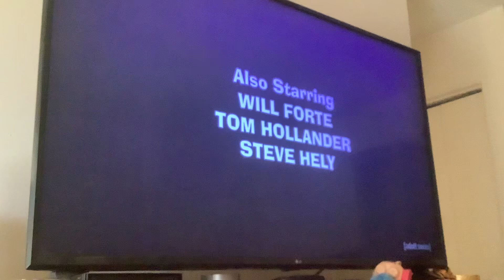American Dad Every Which Loses The Win Credits